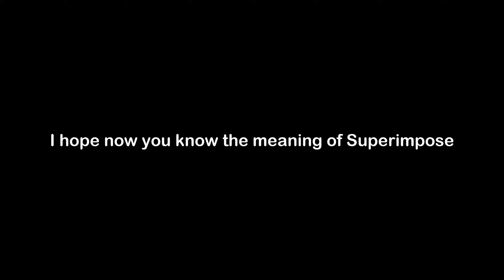What is the Meaning of Superimpose | Superimpose Meaning with Example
In this video, we have talked about the meaning of Superimpose with an example of Superimpose.

Meaning of Superimpose - Superimpose means to put one image over another image so both are seen

Example of Superimpose - When the graphic artist makes the ad, he will superimpose the company logo over the product image so both objects are visible.

1) Superimpose Meaning
2) What is the meaning of Superimpose
3) Superimpose meaning with example
4) Superimpose definition with example
5) Superimpose pronunciation
6) Meaning of Superimpose in English
7) What does Superimpose means?